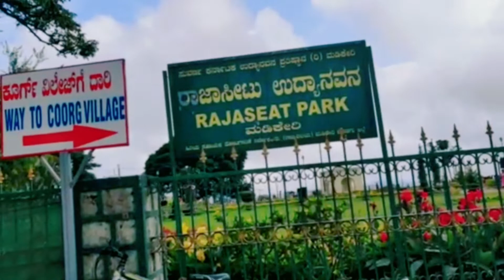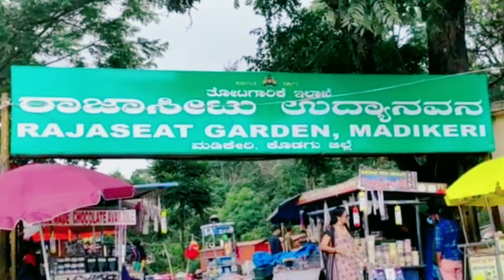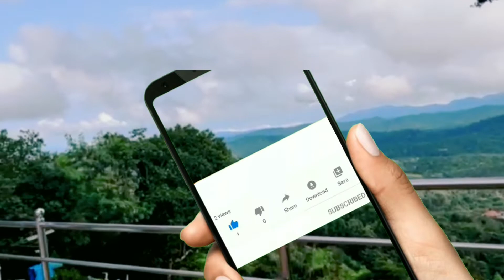Raja Garden | Raja Seat Madikeri | Raja Seat Coorg Medikeri | Raja Garden Karnataka 🔥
Raja Garden | Raja Seat Madikeri | Raja Seat Coorg Madikeri |Raja Garden Karnataka

दोस्तों आज मैं आपको दिखाने वाला हूं मेडिकेयर ही कुर्ग कर्नाटका में महत्वपूर्ण पर्यटक स्थलों में से एक राजा गार्डन दोस्तों इसे राजा सीट यानी कि राजा का आसन भी कहा जाता है दोस्तों राजा गार्डन कर्नाटक की राजधानी बेंगलुरु से 270 किलोमीटर दूर स्थित है दोस्तों राजा गार्डन कोटागु के राजाओं का रानियों के साथ समय बिताने और रानियों के साथ मनोरंजन का पसंदीदा स्थान रहा है और रानियां डूबते सूरज को देखा करते थे दोस्तों यहां पर सुबह सुबह जैसे ही सूरज उग रहा होता है नीचे धूम से ढकी घाटी एक दुर्लभ दृश्य प्रस्तुत करती है दोस्तों छोटा सा वीडियो है इसे बगैर स्कीम के पूरा देखिए आज आपको बहुत ही इंटरेस्ट आने वाला है और दोस्तों वीडियो अगर आपको अच्छा लगे तो लाइक जरूर कीजिए और चैनल को सब्सक्राइब करके बैल आइकन को ऑल पर दबा दीजिए जिससे आपको वीडियो का नोटिफिकेशन सबसे पहले मिल सके धन्यवाद।